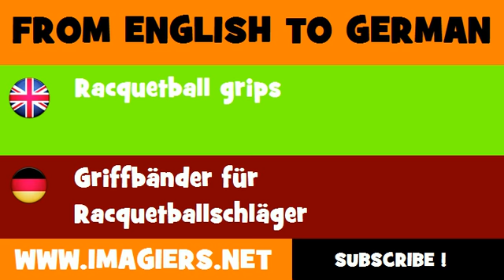DEUTSCH ENGLISCH = Griffbänder für Racquetballschläger